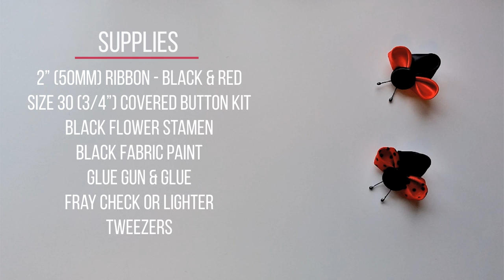Ladybug Ribbon Sculptures - Kanzashi Tutorial #6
✿ New tutorial every week! ✿

Click on "Show More" for detailed supply list and timestamps.

✿ SUPPLIES USED ✿
- 2" (50mm) satin or grosgrain ribbon in black and red
- Size 30 (3/4") cover button kit
- Black flower stamen
- Black fabric paint

You will also need:
- Hot glue gun and glue
- Fray check or lighter
- Scissors
- Tweezers

✿ TIMESTAMPS ✿
0:06 - Supplies
0:32 - Sizes to cut ribbon
0:51 - Fabric paint
1:17 - Making the wings
4:30 - Making the body
5:33 - Attaching the wings to the body
6:14 - Making the head
7:39 - Attaching the head
8:11 - Making the antennae
9:15 - Making the alligator hair clip
11:16 - Fancy ladybug variation

Camera: LG G3
Video Editor: Adobe After Effects & Premiere Pro CS6

If you have any questions about this tutorial, please ask them in the comments below. I read every comment and usually respond within 24 hours.
Good luck with your project and have fun!